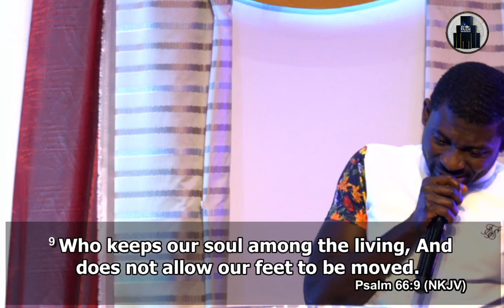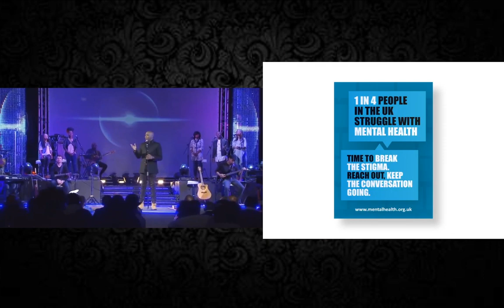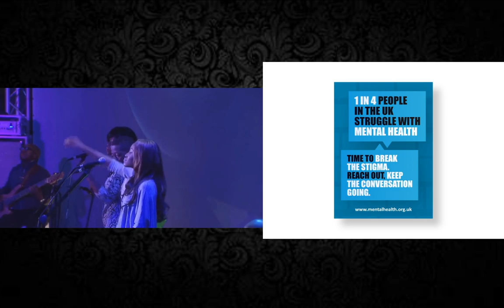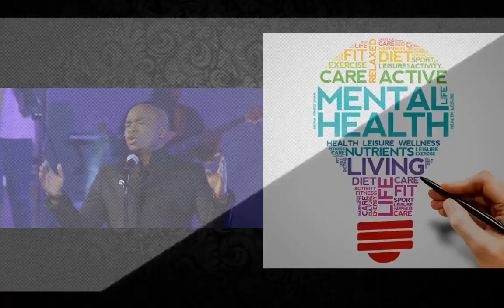20.05.2020 | Passover Night | Dr. Evans Oppong